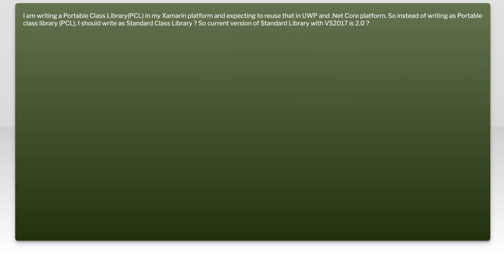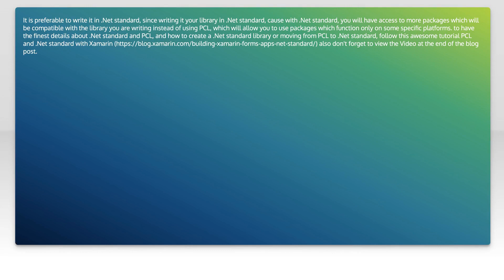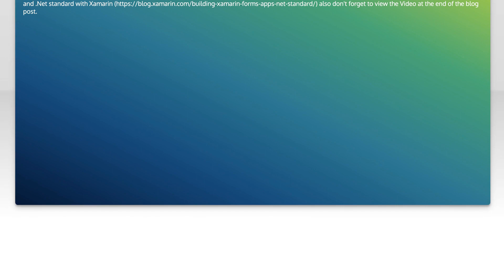.Net Standard or Portable Class Library moving forward?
.net: .Net Standard or Portable Class Library moving forward?

Related to: .net, .net-core, standard-library